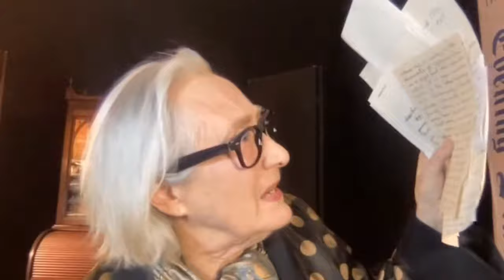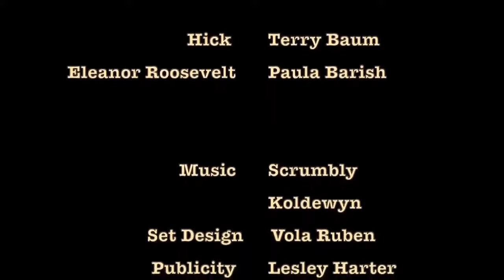HICK: A LOVE STORY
EXIT Theatre Presents a Lillith Theater production of
Based on Eleanor Roosevelt’s Letters to Lorena Hickok
Written by Terry Baum & Pat Bond
with
Terry Baum as Hick
Paula Barish as Eleanor Roosevelt
Directed by Carolyn Myers